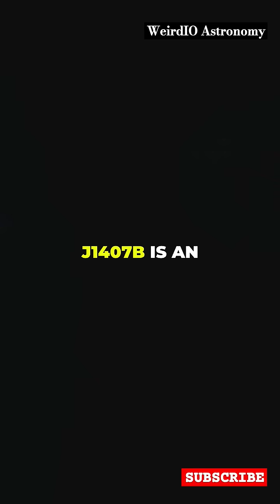Discover the SUPER SATURN: J1407B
Discover the incredible exoplanet J1407b, often dubbed the "Super Saturn"! Located 434 light-years away in the Centaurus constellation, this gas giant boasts the largest known ring system in the universe, spanning over 180 million kilometers—more than the distance between Earth and the Sun! With rings more than 200 times larger than Saturn’s, J1407b offers a captivating view of cosmic phenomena and possible moon formation processes. Join us as we explore its eccentric orbit, its massive size, and the mysteries that lie within its stunning rings.